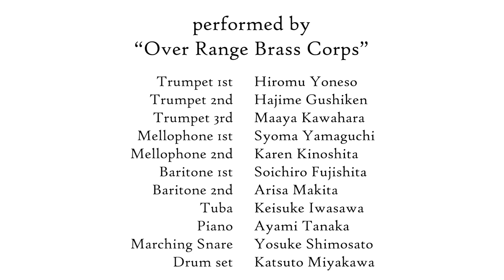「Theme of Lupin the Third」by Over Range Brass Corps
Over Range Brass Corps(ORBC)による演奏動画第二弾です！😆🎺🥁🎹
マーチングブラス、ドラム、スネア、ピアノの計11人の演奏をお楽しみ下さいっ！

"Theme of Lupin the Third"
・Arranged&Sound mixed by Hiromu Yoneso
・Video Edited by Keisuke Nishii
・Produced by Soichiro Fujishita&Hiromu Yoneso

-Member(for this project)-

☆Trumpets☆
Hiromu Yoneso
Hajime Gushiken
Maaya Kawahara

☆Mellophones☆
Syoma Yamaguchi
Karen Kinoshita

☆Baritones☆
Soichiro Fujishita
Arisa Makita

☆Tuba☆
Keisuke Iwasawa

☆Piano☆
Ayami Tanaka

☆Marching Snare ☆
Yosuke Shimosato

☆Drumset☆
Katsuto Miyakawa